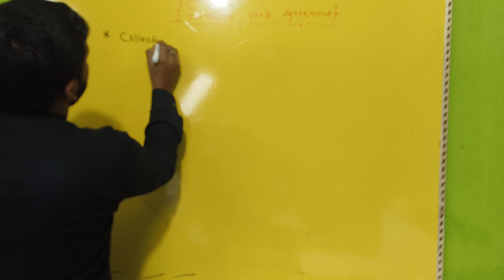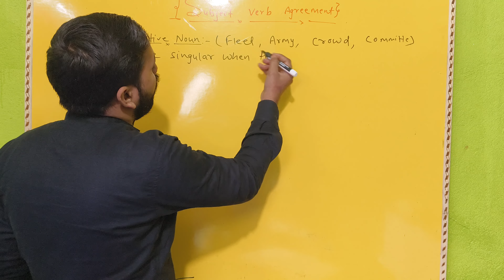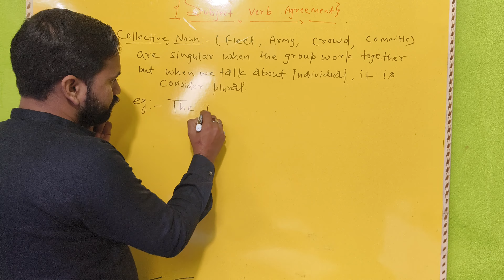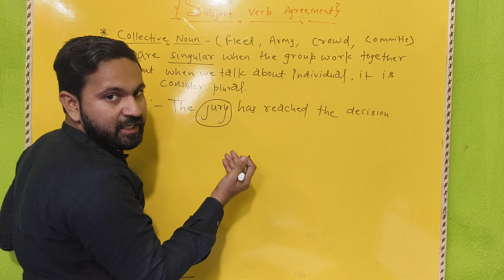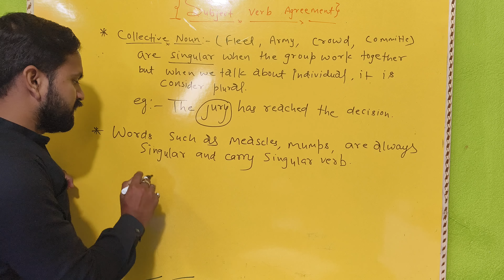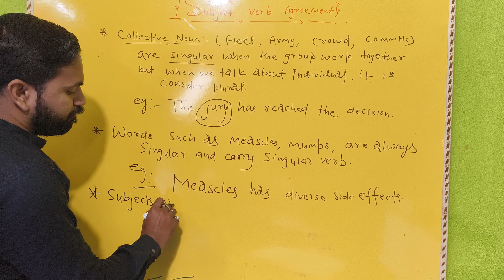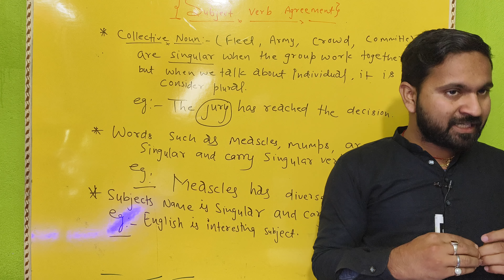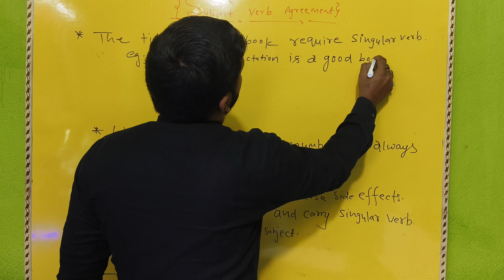Subject Verb Agreement//Lecture 03//Syntax//@SunnySciencePoint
CBSE
English grammar
class 10
Board exam

Subject Verb Agreement//Syntax//English//sunnysciencepoint //englishgrammar

English grammar
subject verb and agreement
Subject
verb
noun
pronoun
English grammar
Grammar structure
Grammar concept
CBSE
English Grammar
Science video
English grammar Video
Grammar concept for Board Exam

Hlw✋🏻✋🏻✋🏻

🎉Welcome🎉

 To

Sunny science point🏫

 In This video I have discussed the introduction to the syntax and it's concept in English.

This is the platform where you will get all the videos regarding science concepts and topics that are important to know for knowledge and board exams.

Today in this world there is a great role of education so we are here to proceed with the education in the right manner and in the right order.

We are here to guide the students and also others to have basic knowledge and information about basic science and concepts about the topic.

Myself sunny kumar...as a creator wish you all the best of luck for a bright future...

..To obtain the best. you must do your best.